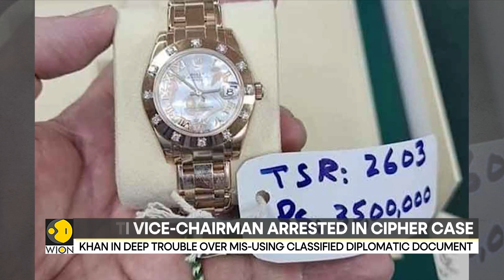Pakistan arrests former PTI secretary-general in US cipher Case | Latest News | WION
The Federal Investigation Agency (FIA) in Pakistan has taken a significant step in the ongoing investigation into the controversial US cipher case by arresting former Secretary-General of Pakistan Tehreek-e-Insaf (PTI), Asad Umar.